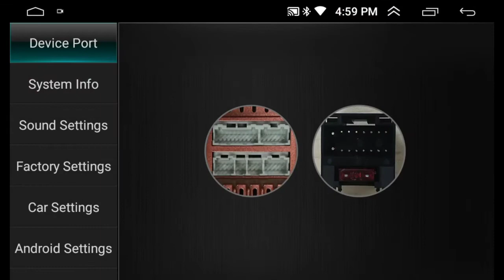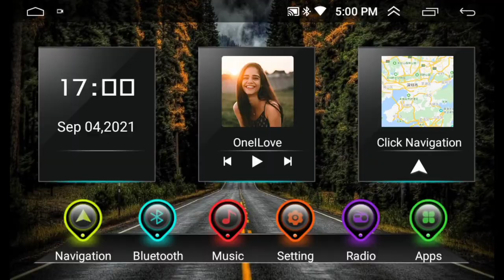Touch test in 9216 Android car stereo - [Step by Step] [Full Video] - Shekhar Maxxlink